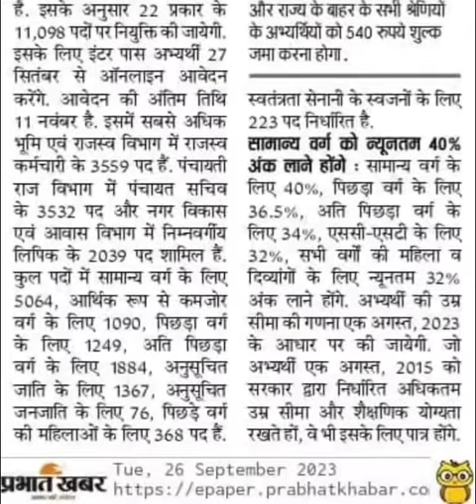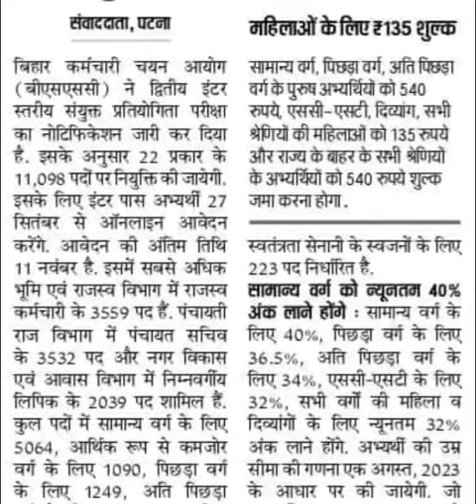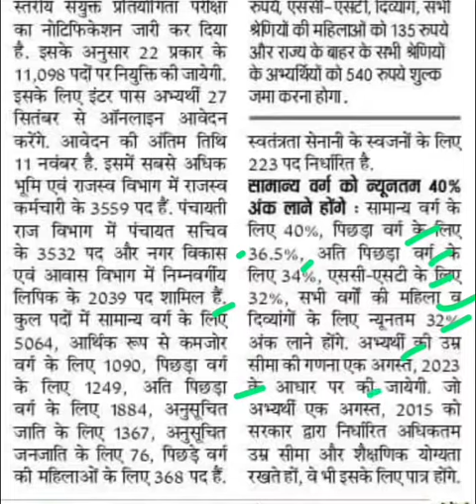11098 पदों पर आवेदन शुरू,bssc latest news,bssc news today,bssc latest update,bssc new update today